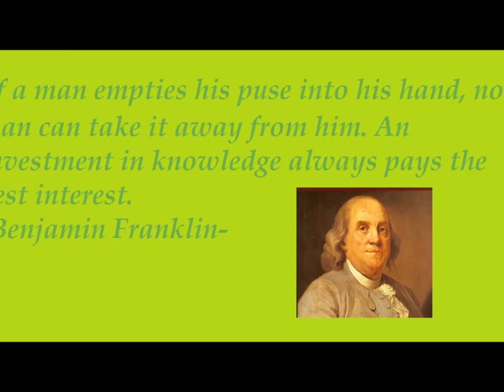Daily Quote of the Day 2/25/2014